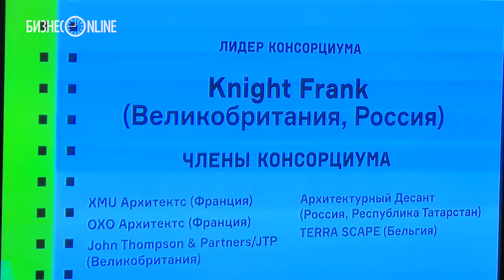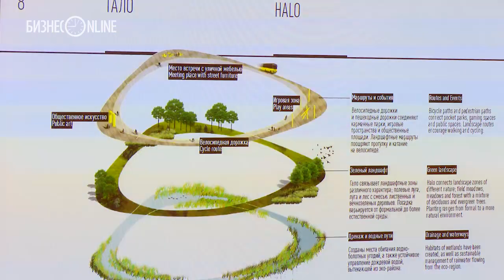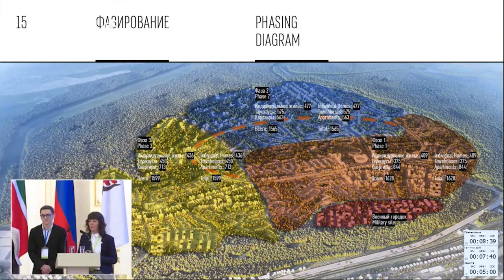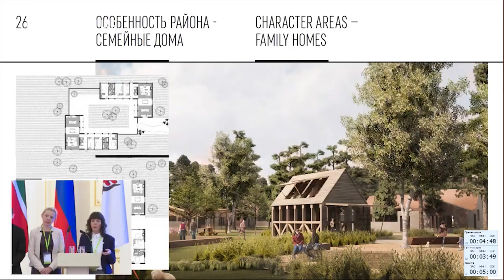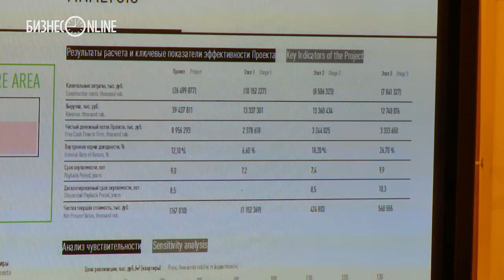Дома с огородами и 85 тысяч за «квадрат»: казанский экорайон застроят по плану Knight Frank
В Казанской ратуше в присутствии мэра Казани Ильсура Метшина объявили результаты открытого международного конкурса на разработку концепции и мастер-плана экорайона на месте бывшей 43-й артиллерийской базы в Аракчино (войсковая часть №63778). Победителем конкурса стало архитектурное бюро Knight Frank в партнерстве с татарстанским «Архдесантом».